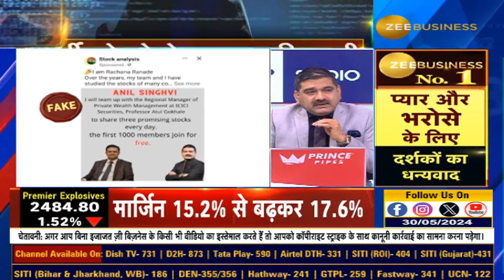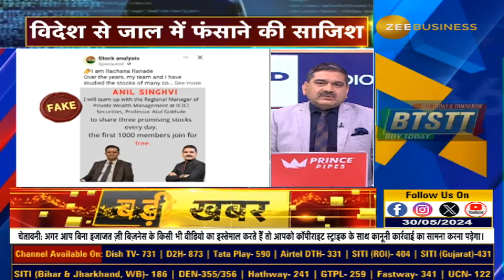SEBI's Cyber Fraud Crackdown: Protect Yourself from Scams by Influencers, Brokers, and Advisors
Cyber Fraud पर SEBI की सख्ती, इन्फ्लुएंसर्स, ब्रोकर्स, इन्वेस्टमेंट एडवाइजर्स के नाम से ठगी

जाने कैसे करें बचाव?